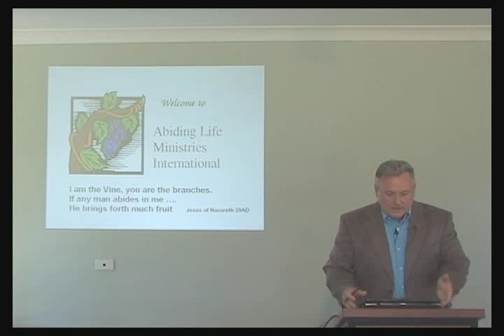Abiding Life Combined Discipleship and Lecturer Training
Record in Mt. Alford